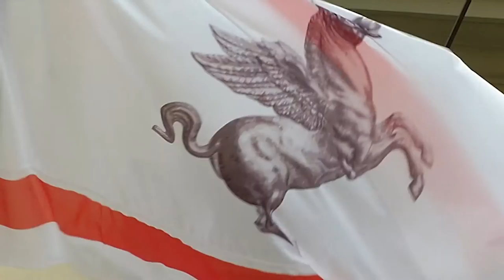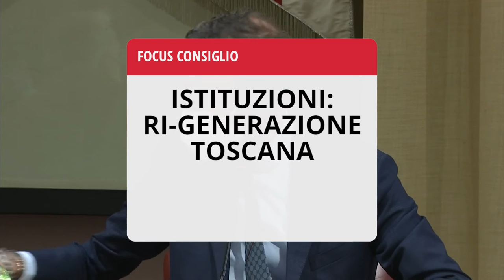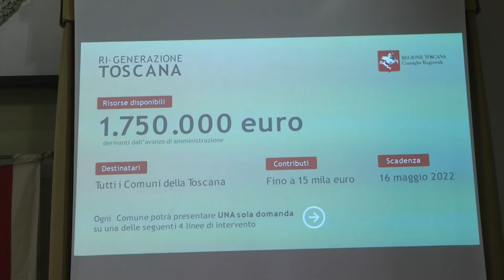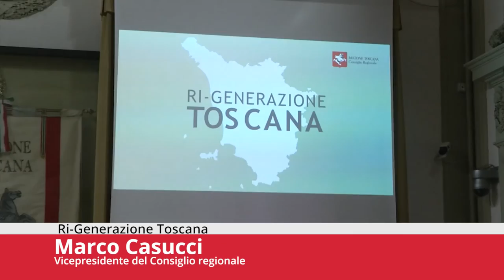Toscana TV FOCUS CONSIGLIO Puntata422 23Apr22